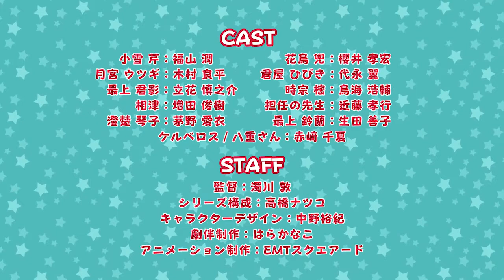Boku no Tonari ni Ankoku Hakaishin ga Imasu 2020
Thể loại: Hài Hước,  Trường Học,  Đời Thường
Câu chuyện xoay quanh Seri Koyuki, một nam sinh cao trung, cậu luôn tìm cách tránh né người lạ. Và Kabuto Hanadori, bạn cùng lớp của Koyuki, một học sinh mắc hội chứng chuunibyou (hay hội chứng tuổi dậy thì) và tự vỗ ngực tuyên bố cái bịt mắt của mình là phong ấn của thần hủy diệt. Tất cả mọi thứ Hanadori làm đều như "một trò hề" và liệu anh chàng có thể chống lại những rắc rối do đám bạn kia gây ra hay không?